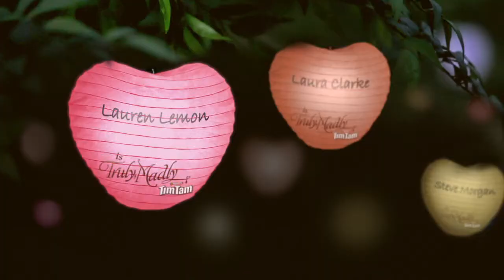Lauren Lemon is Truly, Madly Tim Tam